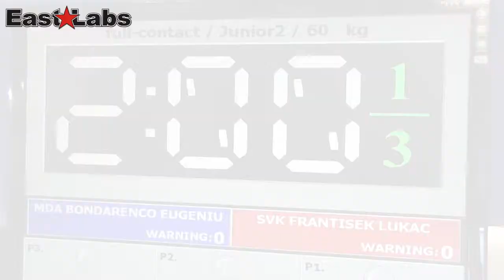WAKO 2013 Wcup Szeged - E.Bondarenco MDA vs F.Lukáč SVK